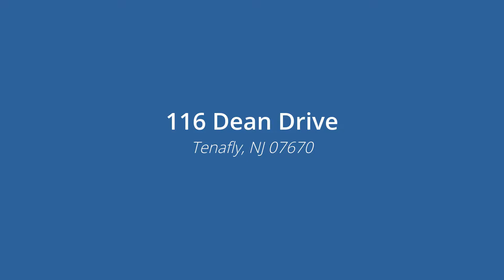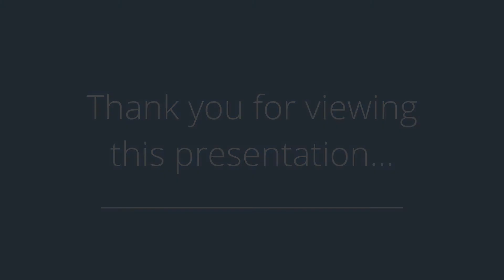116A Dean Dr, Tenafly, NJ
LUXURIOUS TOWNHOUSE IN THE BEST LOCATION FOR A FAMILY RENTING IN TENAFLY. NO DETAILS WERE SPARED IN CONSTRUCTING THIS 4 BEDROOM 3.5 BATH HOME. HARDWOOD FLOORS THROUGHOUT THE HOME, BEAM CEILINGS, CHAIR MOLDING ON FIRST AND SECOND FLOORS. FAMILY ROOM WITH FIREPLACE AND SPACIOUS HIGH-END KITCHEN ONLY FOUND IN LUXURY HOMES. LAUNDRY IS ON THE SECOND FLOOR AND THE MASTER SUITE HAS A GORGEOUS MASTER BATH AND WALK-IN CLOSETS. FULLY FINISHED BASEMENT WITH 9' HIGH CEILINGS AND A FULL BATH. A One CAR GARAGE IS ATTACHED AND FULLY ACCESSIBLE PRIVATE ,FENCED AND SEPARATE BACK YARD. A MUST SEE!!! OWNER HAS A REAL ESTATE AGENT LICENSE.